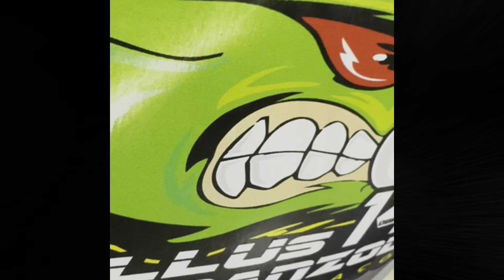KIT 190 FICOU MANSO NO FLAT 38 mm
CONTATO VIA WHATSAPP COM A EMPRESA FRANZOLLI RACING (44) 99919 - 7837.